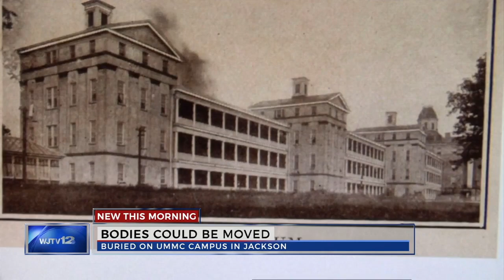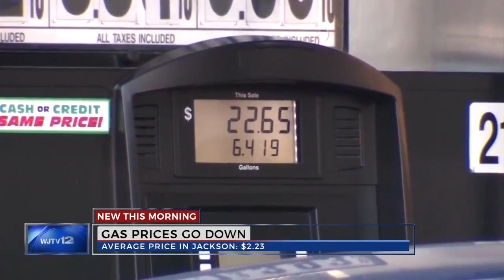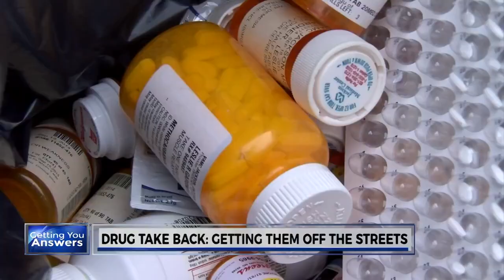News Anchor Resume Reel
Brittany is the former Morning Anchor for WJTV in Jackson, Mississippi.